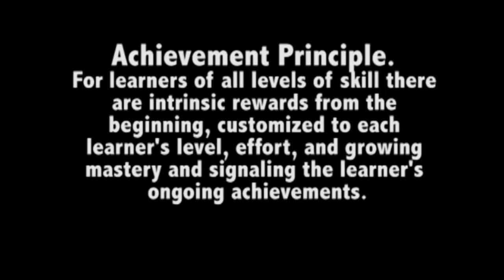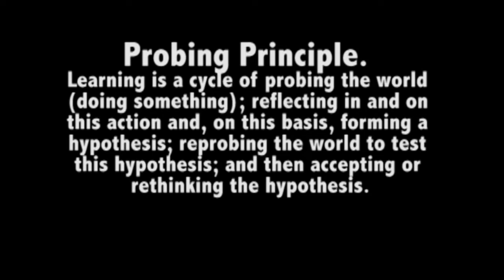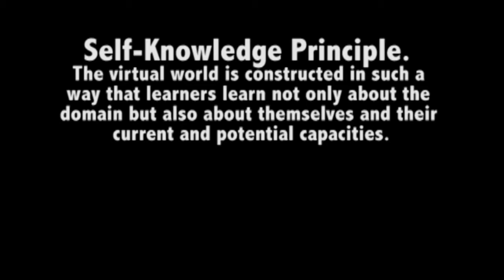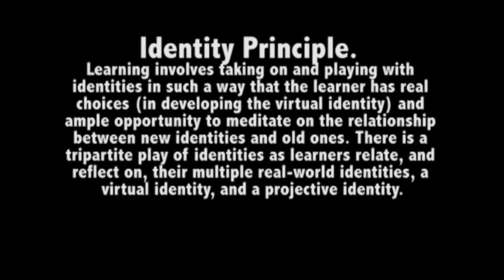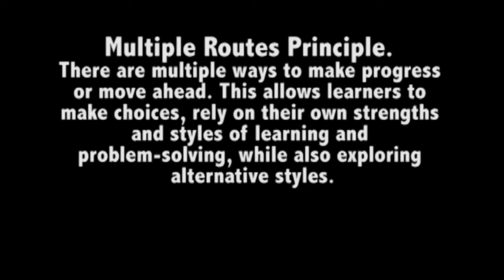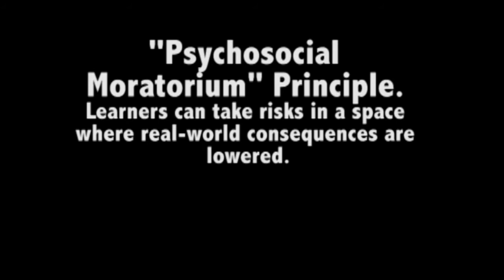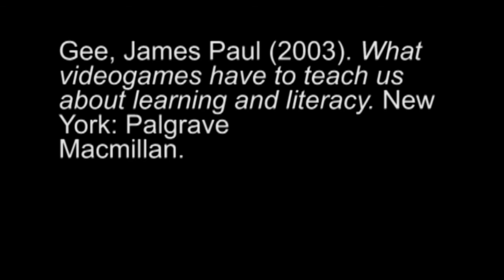Western RPGs and James Gee's Principles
This is a video I made for a class project for Education 222 (Learning and Video Games) at the University of Michigan. We read James Gee's book as required reading, and I decided to take the principles he outlines in his book to see which stand out in some of my favorite games like Oblivion and Fallout.